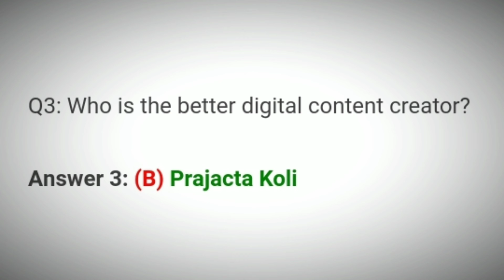Flipkart Kya Bolti Public Quiz Answers Today | 6 October 2021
6 Oct Kya Bolti Public Quiz Answers
6 Oct Flipkart Kya Bolti Public Quiz Answers
6 October 21 Kya Bolti Public Quiz